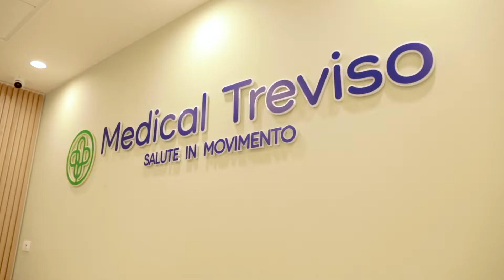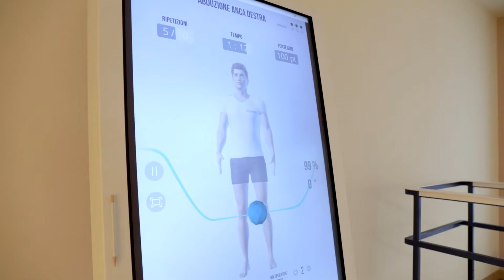Il videoclip di lancio dell’innovativo centro Medical Treviso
Ha aperto l’innovativo centro medico privato autorizzato "Medical Treviso - Salute in Movimento". Si tratta di nuova struttura all'avanguardia situata a Dosson di Casier, nella provincia italiana di Treviso, in via delle Industrie, 13. Il centro si occupa di riabilitazione mettendo in sinergia il servizio medico e quello riabilitativo, offrendo dei "pacchetti riabilitativi completi" (composti da visita medica, eventuale fisioterapia ed eventuale terapia in acqua). Si tratta di un centro di 800 metri quadri complessivi di recente costruzione. Al piano terra sono presenti sette ambulatori differenti, dove prestano servizio undici medici specializzati ed un fisioterapista. Al piano interrato invece c'è il centro riabilitativo vero e proprio, con piscina riabilitativa, palestra e altri locali per trattamenti e massaggi, oltre ad una vasca idromassaggio. Con l'utilizzo del sistema tecnologicamente innovativo Khymeia VRRS ("Virtual Reality Rehabilitation System"), utilizzando sensori applicati con delle fasce sul corpo del paziente si sfrutta la "realtà virtuale" proiettata su uno schermo per migliorare il recupero motorio, cognitivo, posturale, logopedico. In sostanza su di uno schermo a grandezza reale posizionato davanti al paziente, attraverso dei sensori collegati al suo corpo, viene ricostruito dal sistema una sorta di "immagine" dettagliata delle condizioni fisiche del paziente.